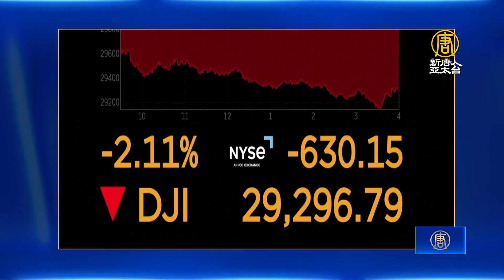美9月就業數據穩健 聯準會加息預期上升